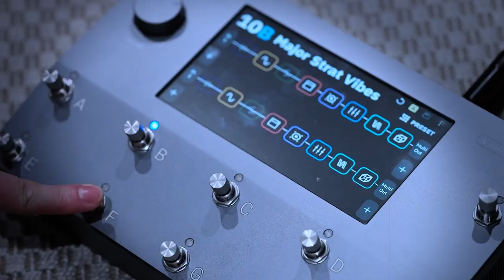S-Style Shootout (Driven) - Bella Romeo Music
Our In House Guitarist Samson Lui demos three S- Style guitars from Fender, Suhr and LsL, with all of the guitars having the HSS pickup configuration. All of them went through the Neural DSP Quad Cortex, with the same settings.

0:00 Fender Highway One
1:20 Suhr S4 Pro Series
2:32 LsL Saticoy